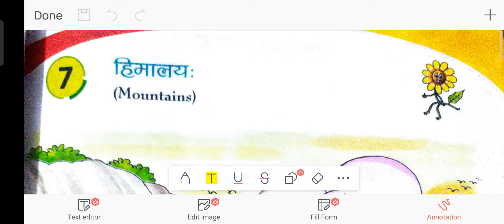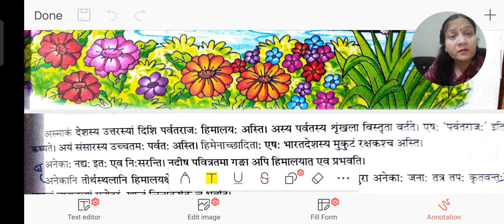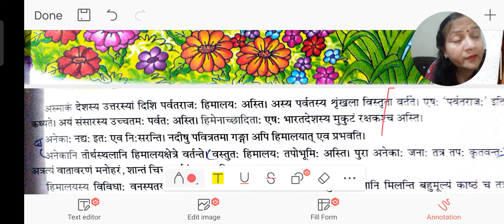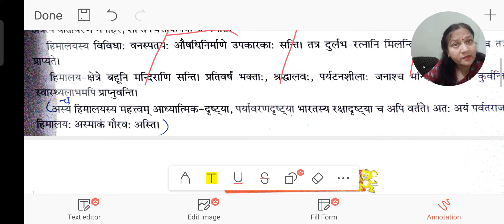Class 6 CBSE Sanskrit "Sopanam" Chapter 7 Himalaya (Learn Sanskrit with Priyanka Tripathi)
If you are having any doubt 🧐
You can ask me in comment section

In an age of technology, learning is no longer restricted to lecture halls and textbooks. Videos have now become a frequently used method of teaching, providing students with interactive content that makes learning more fun. Let’s take a look at some of the best educational YouTube channels out there that channel help you to improve your knowledge and make learning fun.

A great place for Education